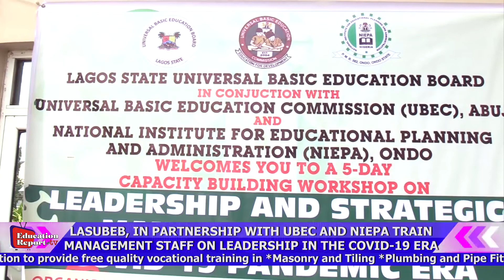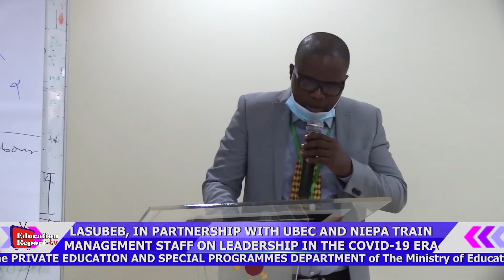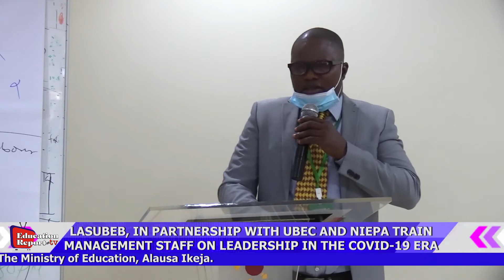LASUBEB, IN PARTNERSHIP WITH UBEC AND NIEPA TRAIN MANAGEMENT STAFF ON LEADERSHIP IN THE COVID-19 ERA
LASUBEB, IN PARTNERSHIP WITH UBEC AND NIEPA TRAIN
MANAGEMENT STAFF ON LEADERSHIP IN THE COVID-19 ERA